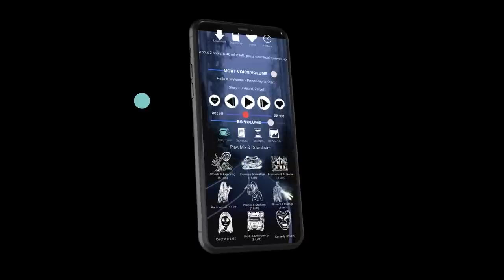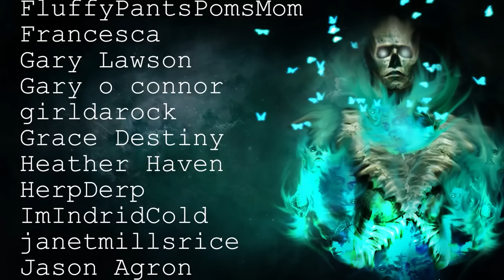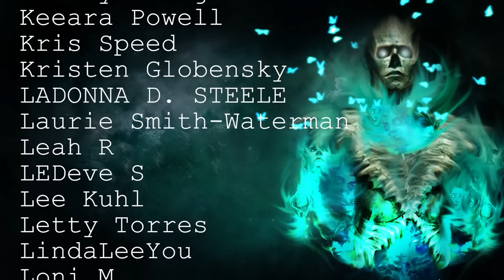20 TRUE Disturbing & Terrifying Military Scary Stories | Horror Stories To Fall Asleep To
Join me as we listen to this collection of scary military stories, the perfect background to fall asleep to!

Secret Message Section: Did you miss me?